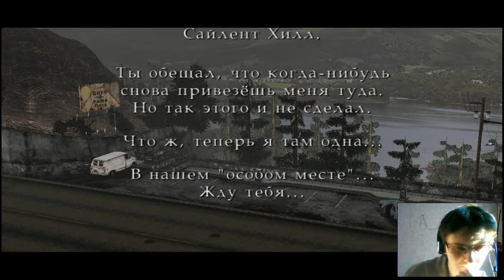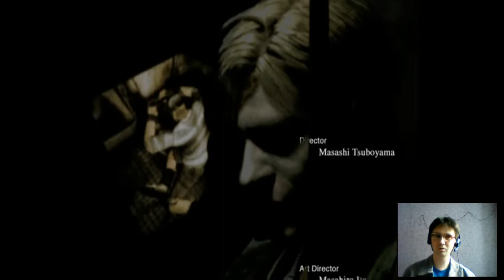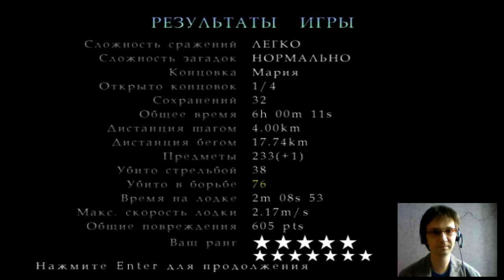Прохождение Silent Hill 2 New Edition,чать 12,концовка Мария